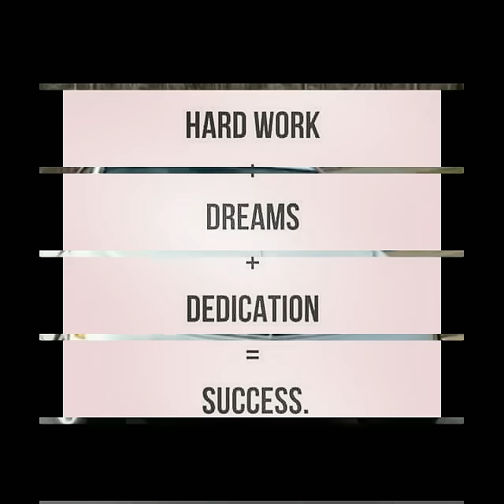IAS GAURAV AGARWAL AIR 1 NEW VIRAL VIDEO 💥 2019 | LBSNAA | BECOME IAS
DOWNLOAD PDF FILE OF 1242 GK QUESTIONS ASKED IN RPF CONSTABLE

Download PDF file of 1100+ Most Important one Liner GK Questions in English

Download PDF file of 1170+ Most Important Gk Questions in Hindi